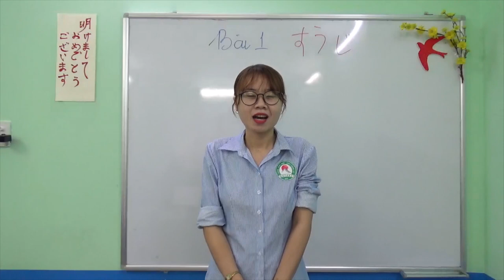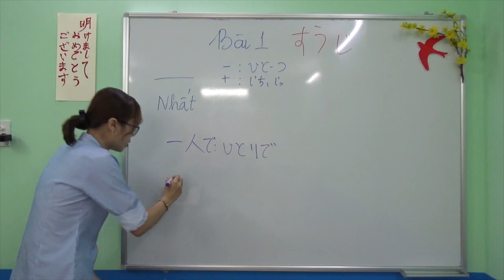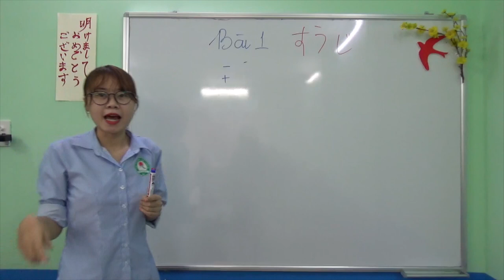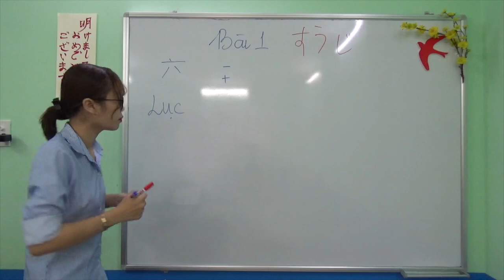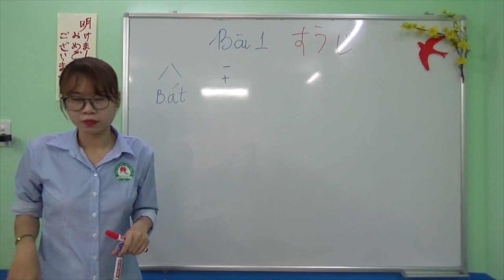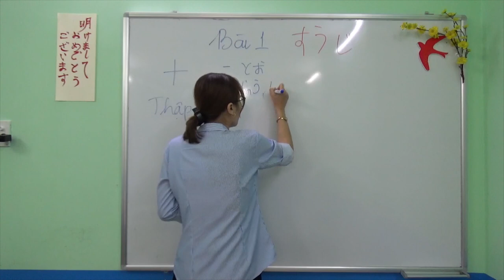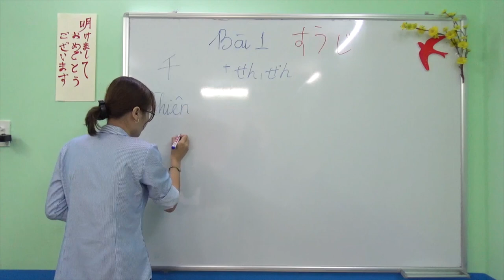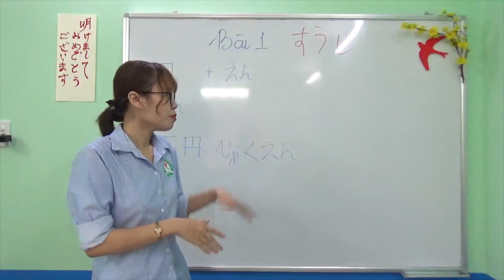Hán tự N5 - Kanji Masuta - Chương 1 - Số đếm - Học tiếng Nhật cùng Loan Rotary